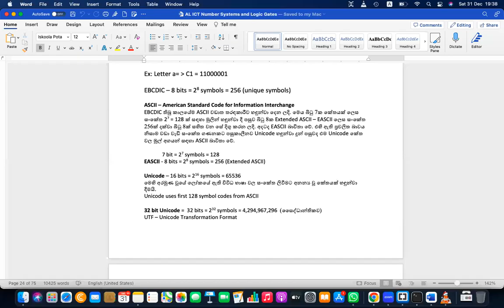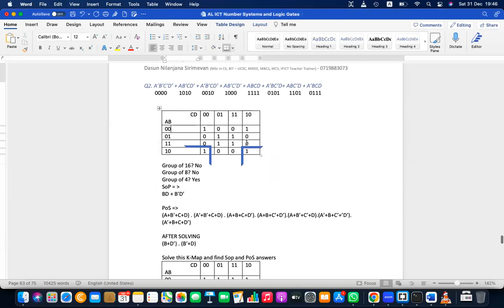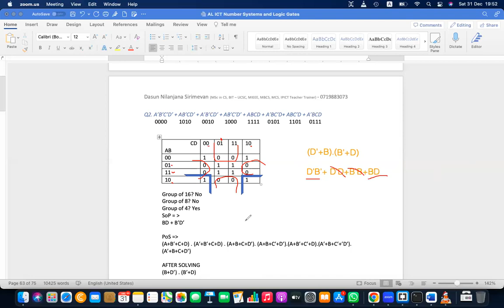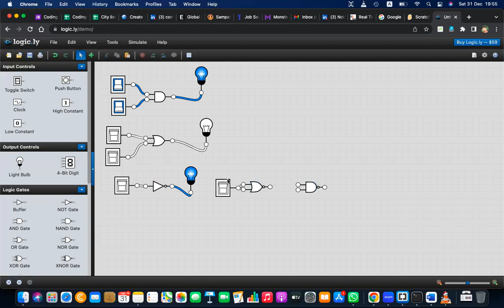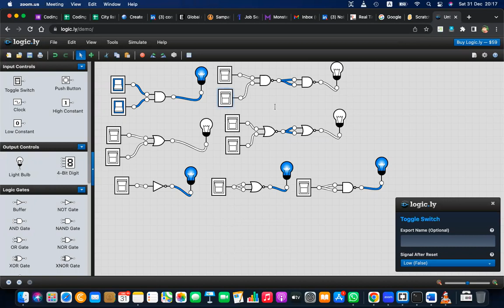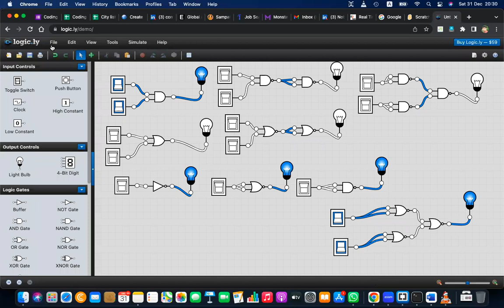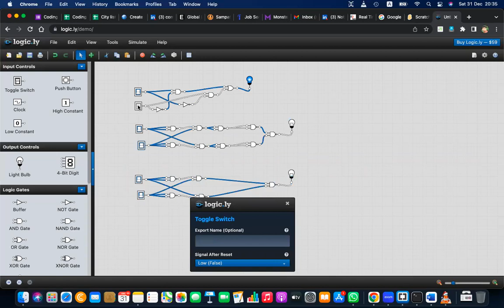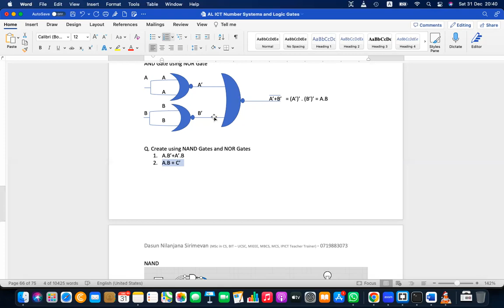AL ICT English Medium Universal Gates